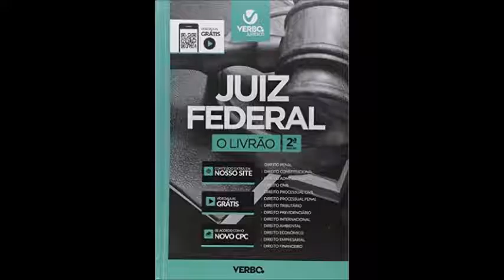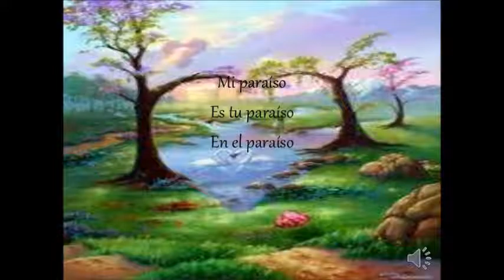TEORIA DO PARAÍSO - Música de Adair Tigrão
Esta música conta uma época no futuro